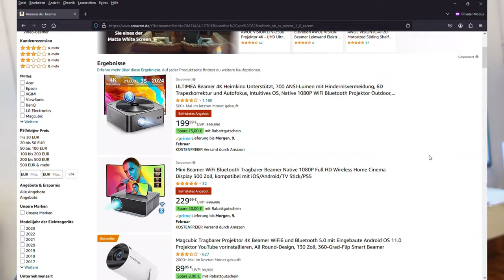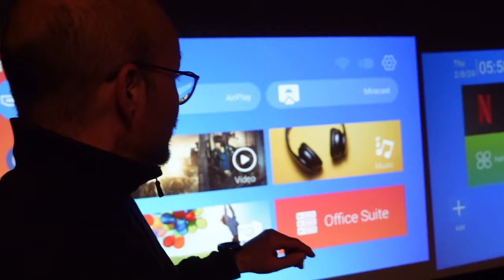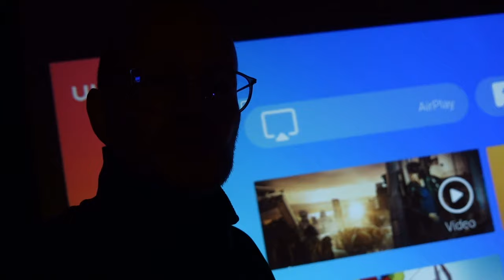Günstige 4K Beamer von Amazon im Test, ULTIMEA Apollo P40 Beamer für 199€ und Magcubic für 99€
Wir testen für euch 2 LED 4K Beamer mit Smart Funktion für unter 200 Euro. Schrott oder Top? Im Vergleich zu einen Beamer für 600 Euro.

Habt Ihr Fragen zum Video nutzt den Chat! Wir freuen uns über jede Bewertung. CineScience ist ein Video-Blog Projekt von Cine4Home und der Heimkino-Boutique. Wir möchten Euch in unseren Tutorials und Tests mit Tipps, Tricks und KnowHow Videos regelmäßig die neuesten Entwicklungen zeigen.